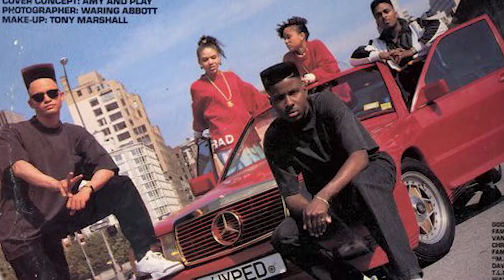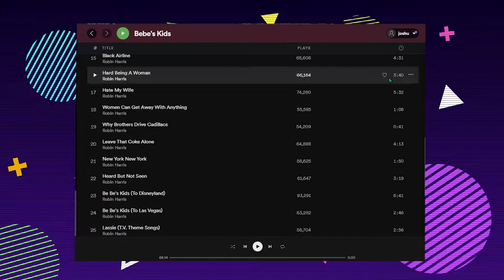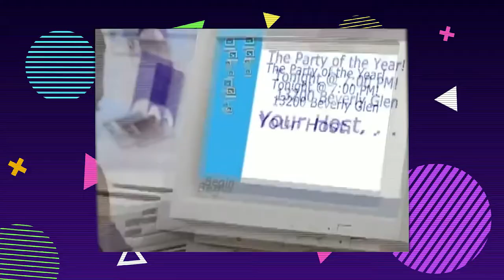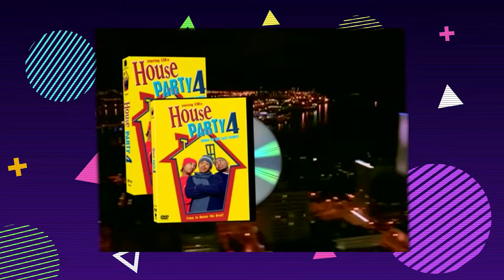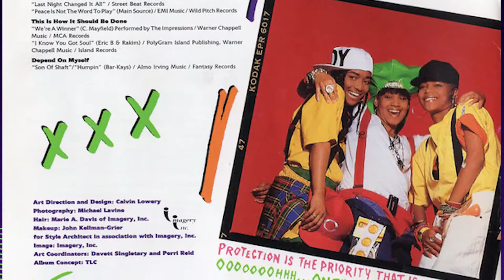Kid n Play put on Martin, Tisha AND TLC with House Party ▸ Icons under the Radar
the House Party trilogy did alot for the young black entertainers of the late 80s/early 90s
and frankly it's not talked about enough
🡣 Keypoints 🡣
0:00 - intro, iconic series
1:08 - Kid n Play
3:12 - House Party
4:20 - Tisha Campbell
4:47 - Robin Harris
5:32 - Full Force
5:59 - House Party 2
6:59 - Martin Lawrence/Boomerang
7:46 - House Party 3
8:36 - Immature
9:48 - TLC
11:04 - Secret House Parties are Dead